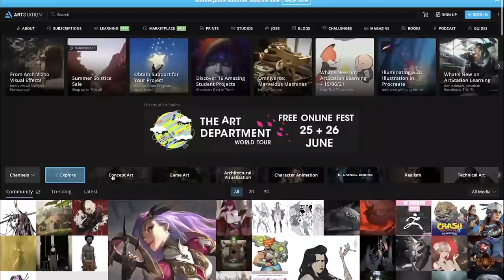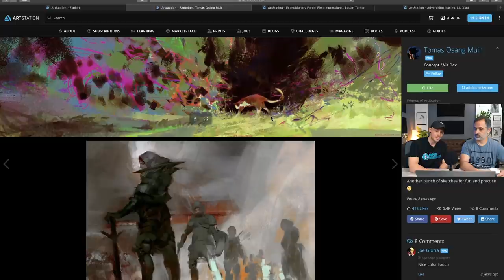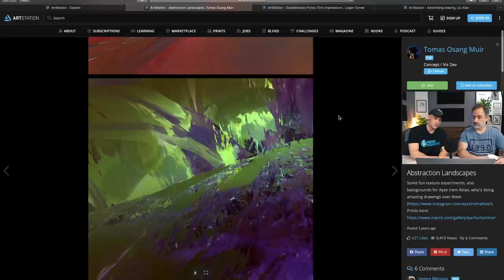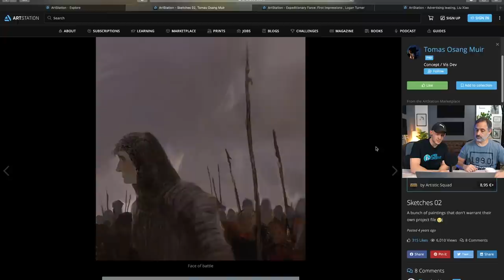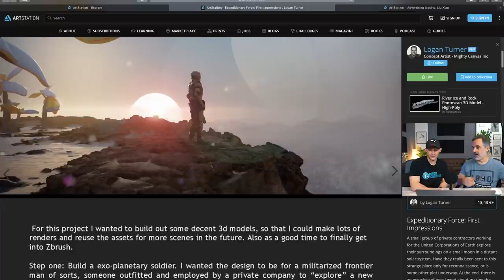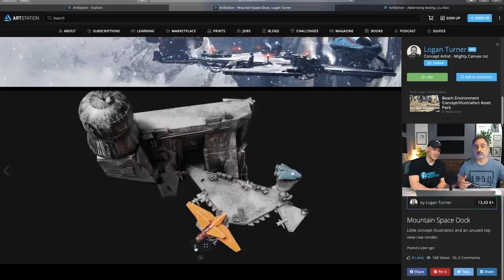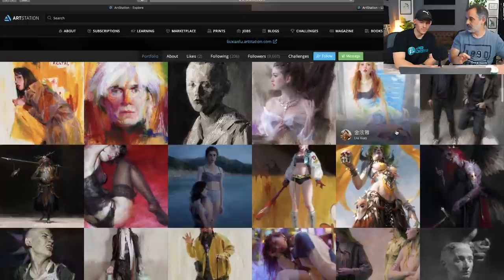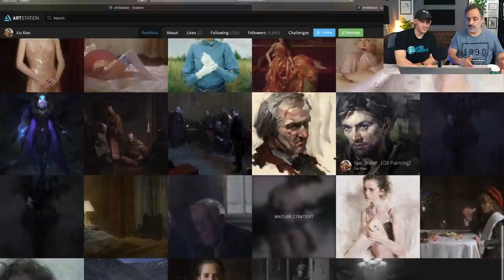Analizando a los MEJORES ILUSTRADORES en ArtStation 🔥🔥